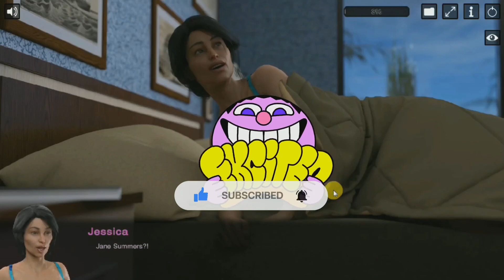True bond game (Cp 1 part 4)PC only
true bond
true bond game
true bond game download
true bond game chapter 1 part4

In this video I will show you how to download and install true bond game in pc for free  , this is latest version game.

3d adult game
bone tale the manor
bone tale the manor game download
milftoon drama
milftoon drama apk download

About video.